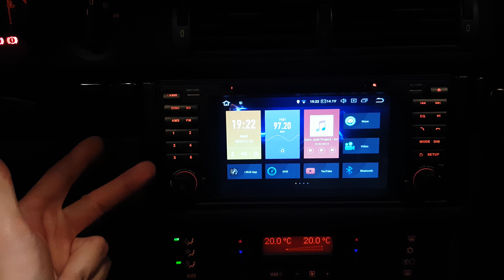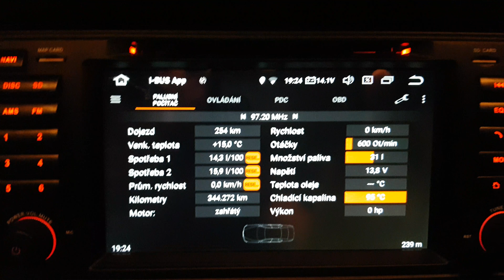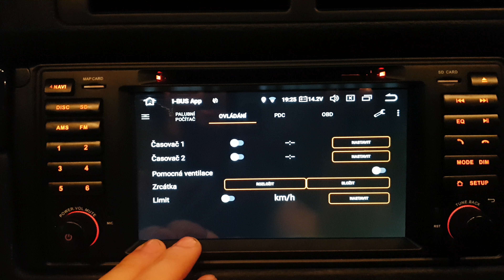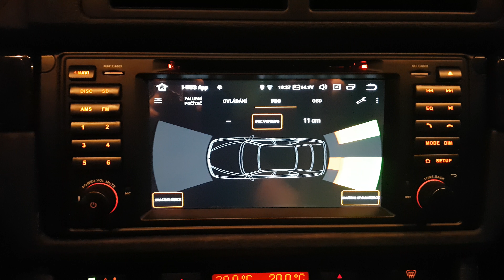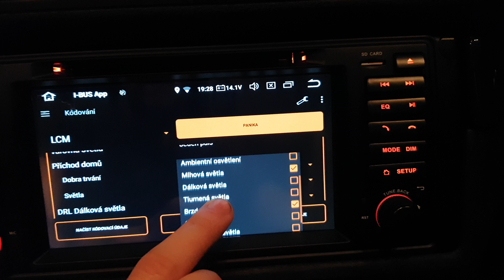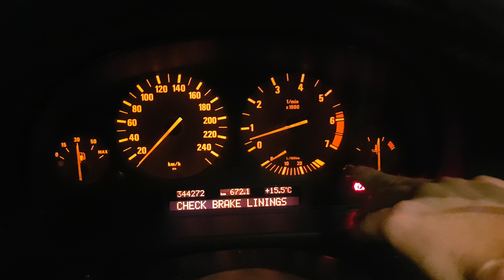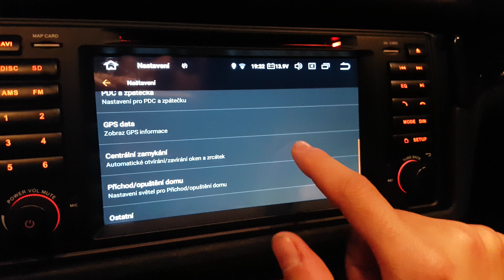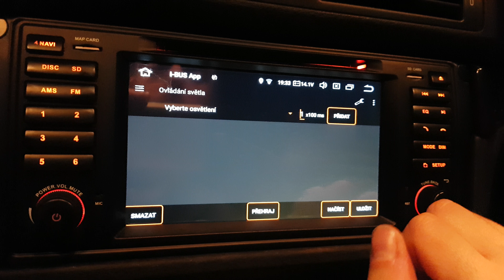Představení I-Bus na Android E39 for Czech and Slovakia 2018/2019